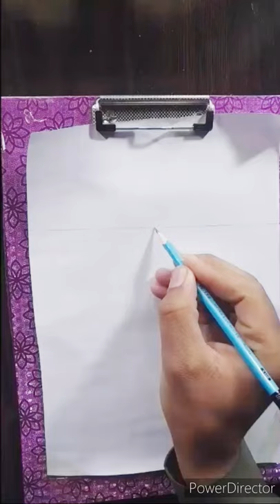How to draw Shahid Afridi Sketch.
1 minute craft
2 minute craft
5 minute craft
India Pakistan Cricket Match
Virat Kholi
Cricket stars
online Cricket
Step-by-step DRAWING FOR KIDS
Simple drawing tricks
How to draw a flower
Drawing channel
The Art studio
Drawing classes
Eaxy drawing tutorial
Cricket